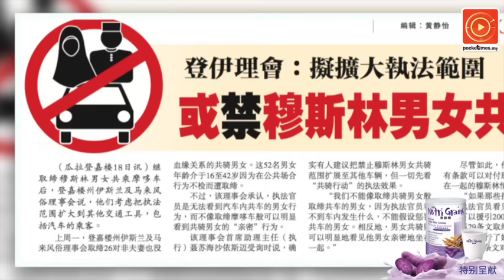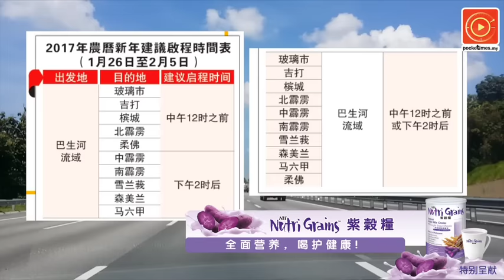登伊理会考虑 禁穆斯林男女共车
上个星期登嘉楼有26对穆斯林男女因非亲属关系共乘摩多被宗教局逮捕，如今当局打算扩大执法范围到其他交通工具，包括汽车……